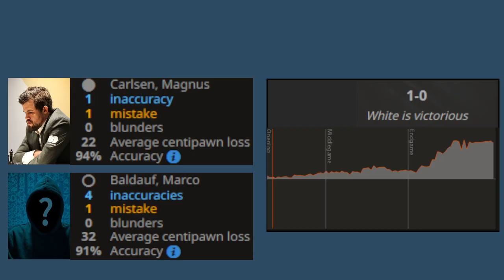Magnus Carlsen CAN'T STOP WINNING || European Chess Club Cup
Magnus Carlsen CAN'T STOP WINNING || European Chess Club Cup || Magnus Carlsen vs Marco Baldauf

Credit of the photos goes to:
White: Eleri Kublashvili
Black:
Thumbnail: Ralf Roletschek at roletschek.at

Full PGN:

[Event "European Chess Club Cup 2022"]
[Site "Chess.com"]
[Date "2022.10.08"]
[Round "06"]
[White "Carlsen, Magnus"]
[Black "Baldauf, Marco"]
[Result "1-0"]
[WhiteElo "2856"]
[BlackElo "2506"]
[TimeControl "5400+30"]

1. Nf3 Nf6 2. d4 g6 3. Nbd2 d5 4. b3 Bg7 5. Bb2 O-O 6. e3 c5 7. dxc5 Qa5 8. a3
Qxc5 9. c4 dxc4 10. Bxc4 Nc6 11. O-O Qb6 12. b4 Bg4 13. h3 Bxf3 14. Nxf3 Ne4 15.
Bxg7 Kxg7 16. Qc2 Nd6 17. Be2 Rac8 18. Qb2+ Kg8 19. Rac1 Rfd8 20. h4 a5 21. b5
Nb8 22. Ne5 Rxc1 23. Rxc1 Nd7 24. h5 gxh5 25. Bxh5 Nf6 26. Be2 Rc8 27. Rxc8+
Nxc8 28. Nc4 Qc7 29. Qd2 b6 30. Qd4 Kg7 31. a4 Qd7 32. Qe5 h6 33. e4 Qd8 34.
Qg3+ Kf8 35. e5 Ng8 36. e6 fxe6 37. Qf4+ Kg7 38. Qg4+ Kf8 39. Qxe6 Nf6 40. Bh5
Nxh5 41. Qxh6+ Kg8 42. Qxh5 Nd6 43. Qd5+ Kf8 44. Qd4 1-0